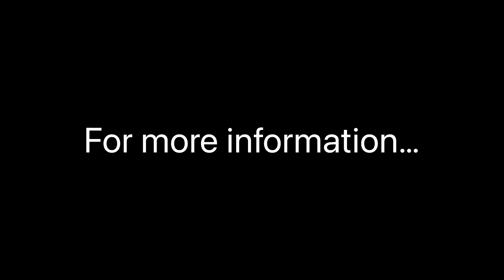Laika Kreos 4012 Motorhome For Sale at Camper UK